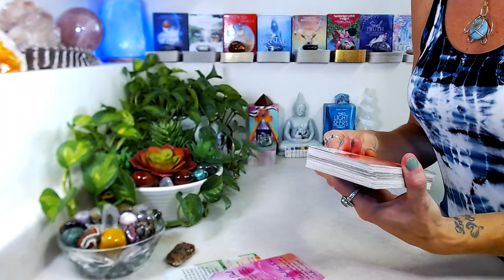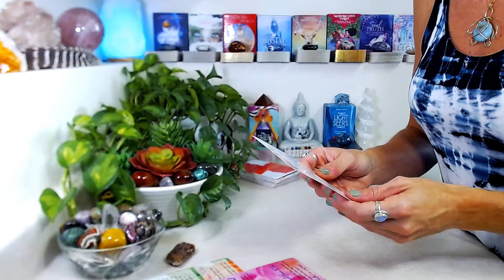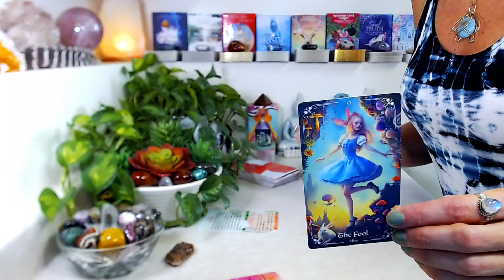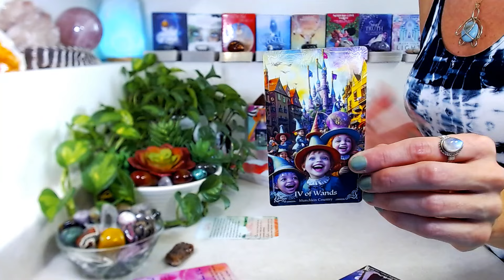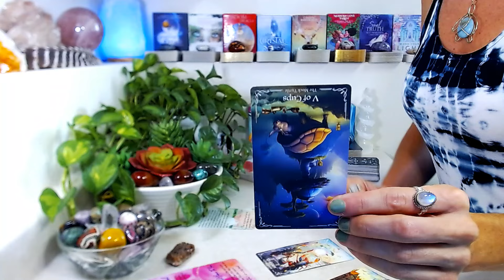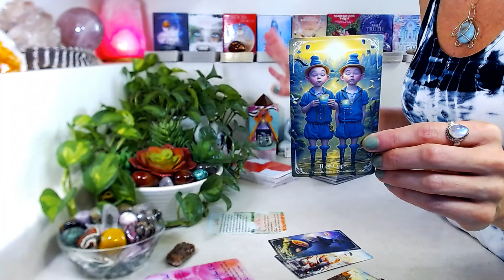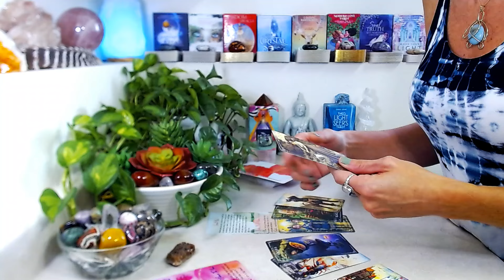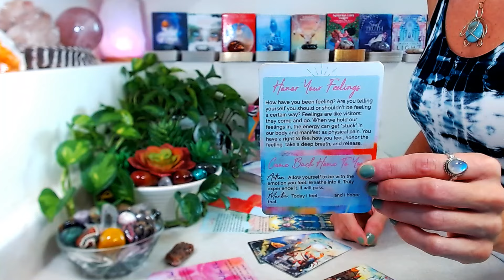CAPRICORN "BONUS" October 2024: Time Traveler ~ Advice From Your Future Self!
"BONUS" October 2024: Time Traveler ~ Advice From Your Future Self!

Decks Used

🤍 Journey To Oz & Wonderland
🤍 The Self Awareness Oracle By Angela Rose The Self Awareness Oracle: A 57-Card Deck — Angela Rose, LLC (angelarosellc.com)